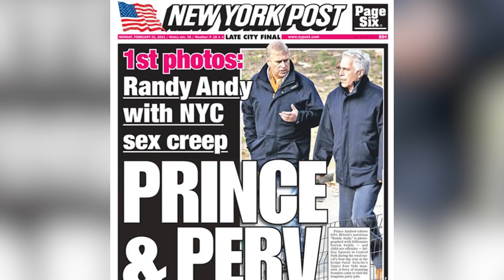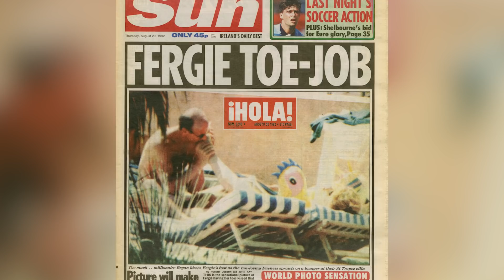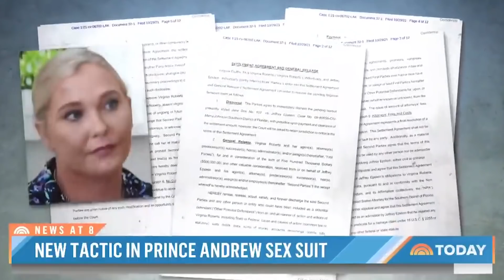Prince Andrew's Complete Transformation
Prince Andrew is the third of four children both to Queen Elizabeth II and Prince Philip of the United Kingdom. Though reportedly beloved by the Queen, even compared to his own siblings, Andrew's life has often been one of fail starts, failure, and scandal. Andrew had an early working life in the Navy before starting a family with Sarah Ferguson, a marriage that was not to work out, at least in a conventional sense. Following their divorce, Andrew's reputation suffered from allegations of financial crimes in the business world, and, finally, tales of exploiting at least one underage girl within the web of sex trafficker Jeffrey Epstein. This is Prince Andrew's complete transformation.

He's Queen E's 'do-over' | 0:00
He had a 'different' childhood | 0:52
He joins the Royal Navy | 1:35
His dodgy romantic relationship | 2:40
He says 'I do' in 1986 | 3:37
He has kids in 1988 and 1990 | 4:38
His marriage crumbles | 5:16
He gets divorced in 1996 | 6:23
He struggles at business | 7:04
His real troubles commence | 7:55
He's accused in 2019 | 9:08
He now faces charges | 10:09
He is supported by Fergie | 11:09
He's still the favorite | 12:11